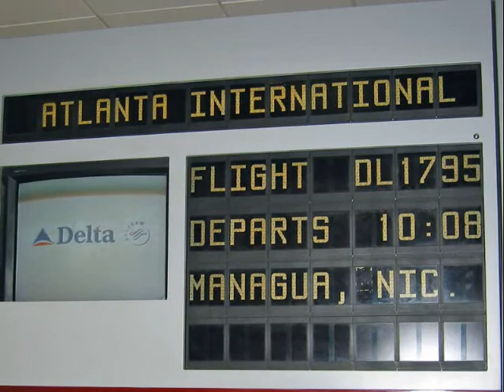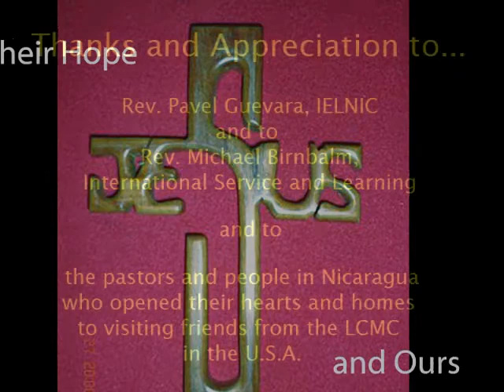INVITATION TO NICARAGUA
INVITATION TO NICARAGUA FOR LCMC DELEGATES THAT WENT TO NICARAGUA ON FEB, 40 2006.